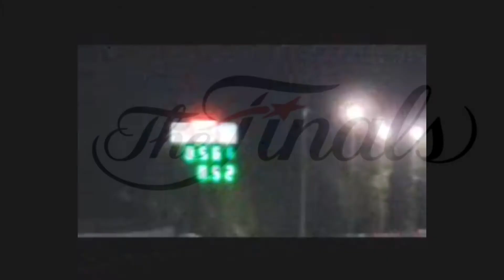Pro stick racing MIR